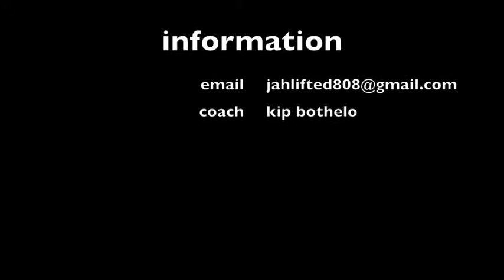junior highlights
christian vasconcellos
football
junior